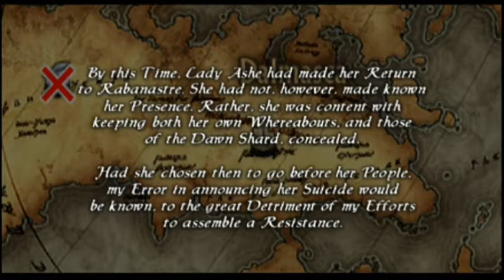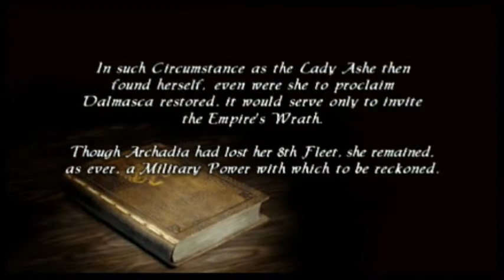Let's Play eli pelataan: Final Fantasy XII osa 11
Haudan raidausta ja voimataso yli 9000. Lisäksi FFXII:ssä on ILMA-, ei avaruuspiraatteja ;)